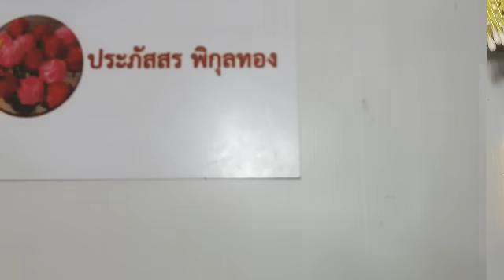ดอกไม้จากหลอด ดอกเข็มจากหลอด by มายมิ้นท์ Ixora coccinea flower from straws.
เรามาทำดอกไม้สวยๆจากหลอดกันนะค่ะ